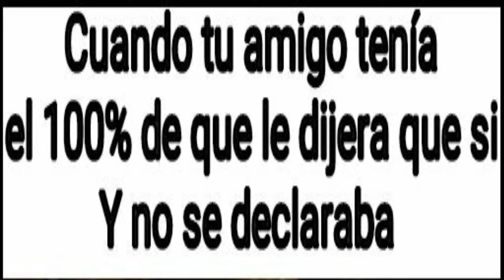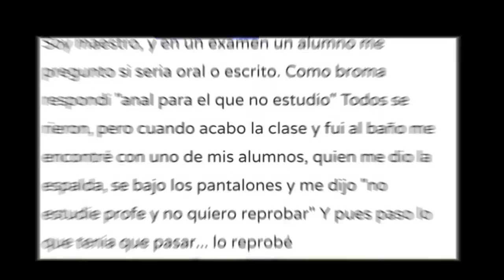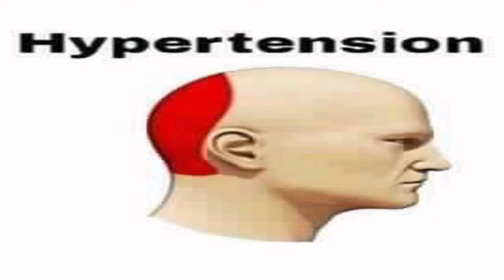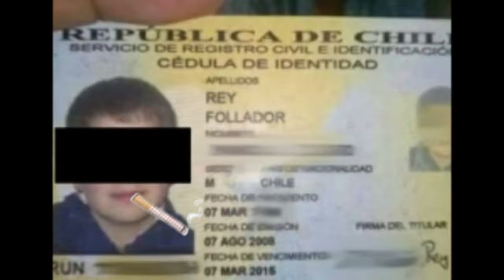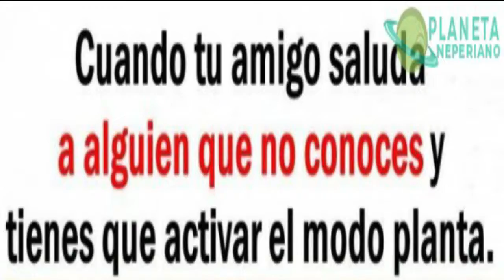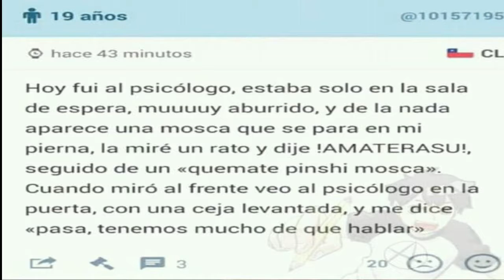Doom meow/Memes contra la depresión #4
A ver quien descubre la referencia al final del video
Cualquier ayuda para dar memes seria una gran ayuda para seguir haciendo memes para todos